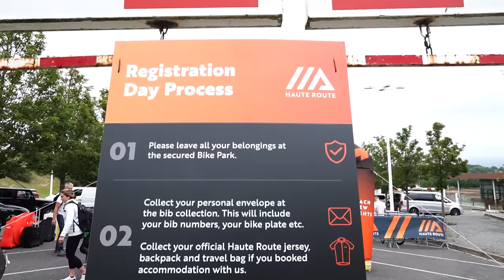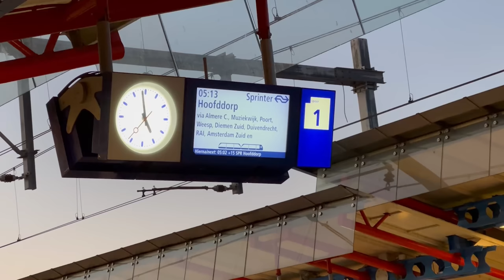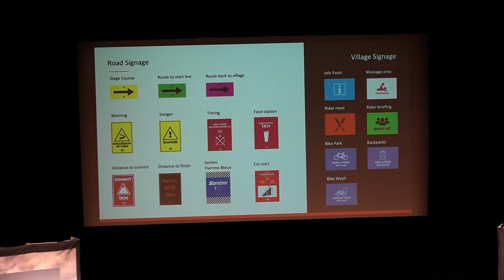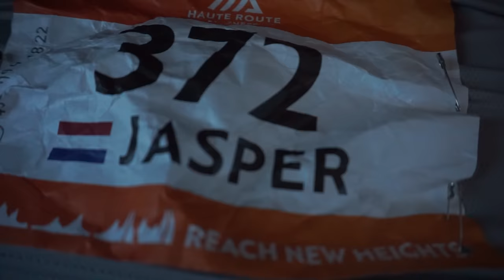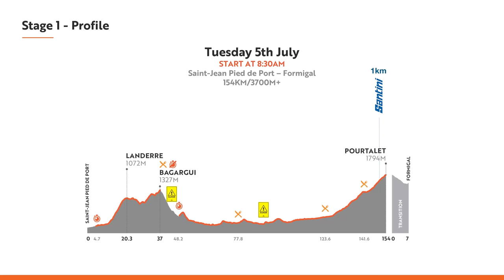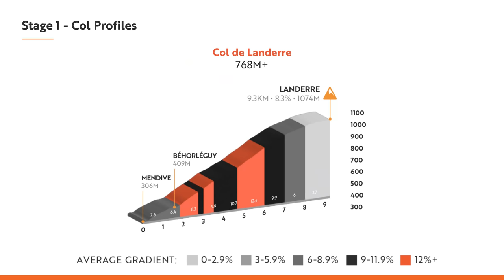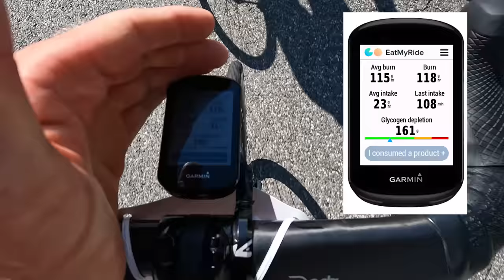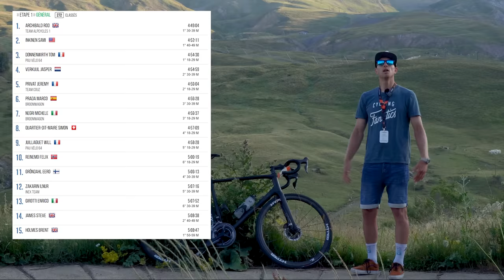RACING THE BREAKAWAY on The Haute Route Pyrenees! (Can I keep up?)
This is my experience of the Haute Route Pyrenees 2022. Haute Route is the hardest and most complete multi day event you can ride as an amateur cyclist. The stages are very similar to the Grand Tours of World tour Professianal cycists. In this event we raced 5 stages in 5 days, 627km and 15.700m of elevation, starting in Biarritz and ending in Saint Lary. On stage one the excitement started good with a breakaway in the valley. I got in, but did I keep up? We had 3 climbs in this race: the ''col de Landerre'', ''col de Bagargui'' and ''Col du Pourtalet''

Friday Dec 9th: STAGE 4
Sunday Dec 11th: STAGE 5 (final episode)

The partners of this Documentary:
►Siroko (cycling kit/glasses) : 10% EXTRA OFF (link applies discount automatically)
►G-Shock NL (watch)
►Maurten (on bike nutrition)
►Vittoria NL (tires)
►Mouss films (drone footage)

0:00 Intro
1:25 travel/registration day (How Haute Route Works)
5:50 RACEDAY STAGE 1
17:00 the BREAKAWAY
21:20 The Col du Pourtalet (final climb)
26:55 End Result STAGE 1